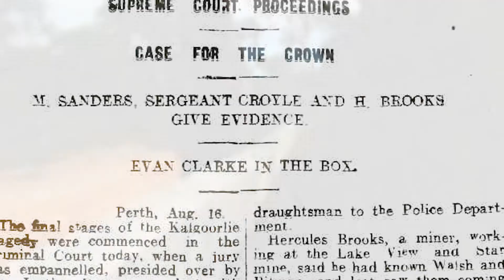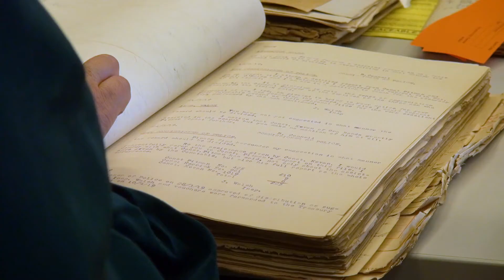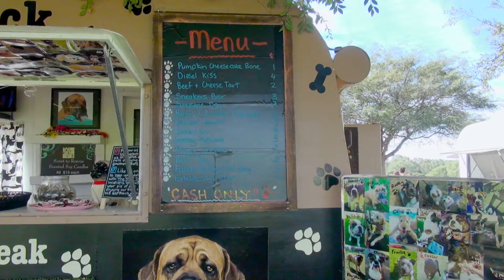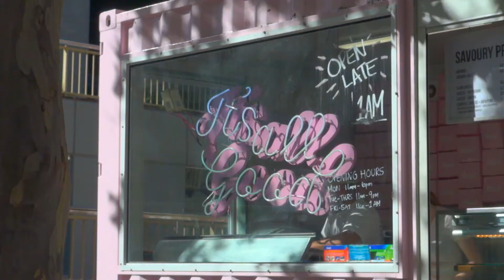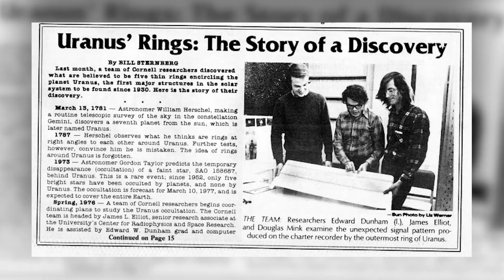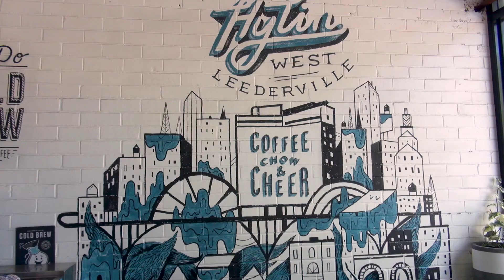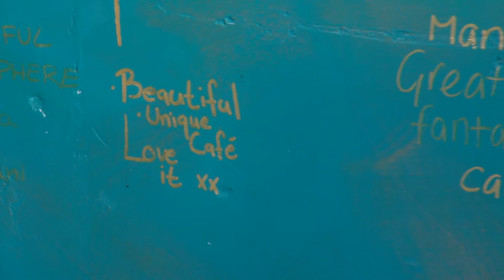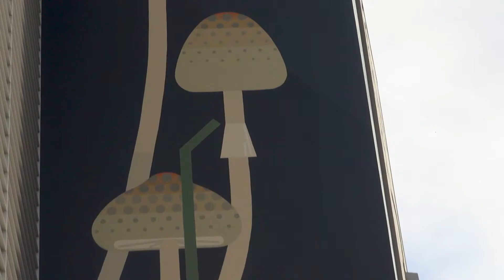Secret Perth: TV Show by ECU's Undergraduate Broadcasting Students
Secret Perth is a magazine-style TV show produced by our 3rd Year Broadcasting students. It was broadcast on on Channel 9 Perth Sunday 4 June. The students pitched ideas, filmed, edited, scripted and voiced their own stories. 9 stories were selected for the program, including: a WA artist working in collaboration with Professor Jimmy Choo; a murder mystery from the South West; the secret lives of our pets; tiny pubs, clubs and dining places around Perth; glamour camping and art masterpieces that are free to view around the city.

For more information about studying undergraduate Broadcasting at Edith Cowan University (ECU)